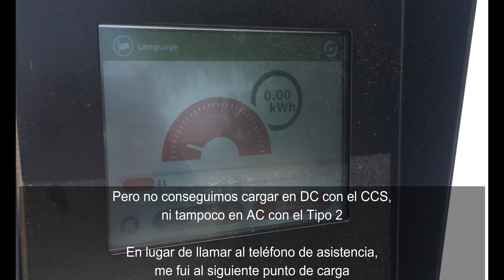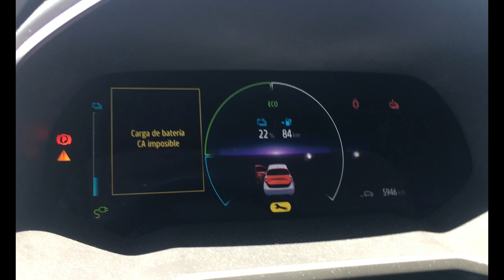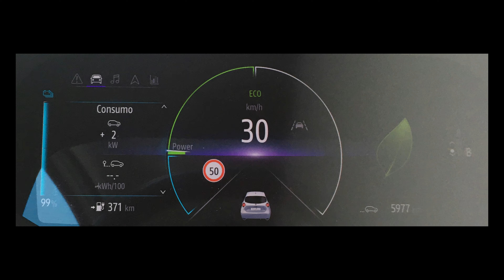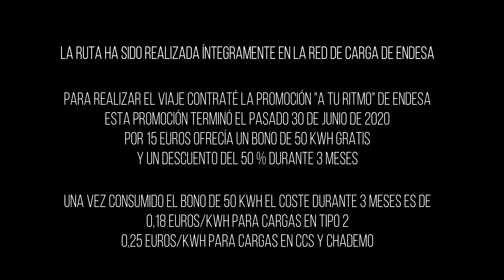Viaje Marbella-Madrid 🧳 Renault ZOE ZE50 R135 🚗🔋⚡️- 630 km - Range Test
Realizamos una prueba de autonomía con el Nuevo Renault ZOE 2020. Este es nuestro viaje de Marbella a Alcalá de Henares (Madrid) con un Renault ZOE ZE50 R135. El acabado de la versión mostrada es el Zen.

Aquí tienes el artículo de Pásate a lo Eléctrico con el análisis del viaje de ida y vuelta desde Alcalá de Henares hasta Marbella

Artículo en Pásate a lo Eléctrico con la review e información general del Nuevo Renault ZOE

Artículo en Pásate a lo Eléctrico con la información del viaje Madrid-Burgos